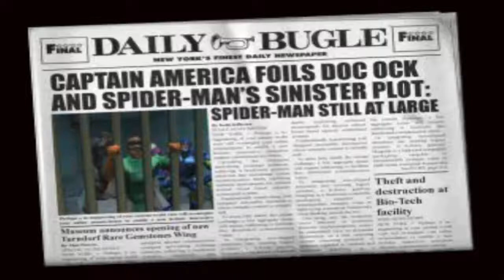Spider-man 2: Enter Electro - PART 1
★Please leave a like on this video it help me out a lot! :)

Its your friendly neighbourhood spiderman